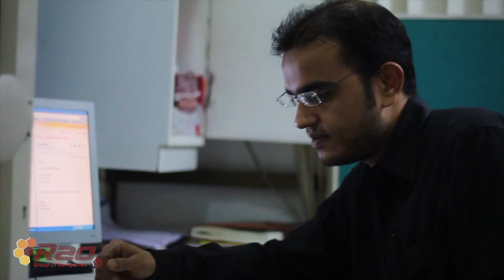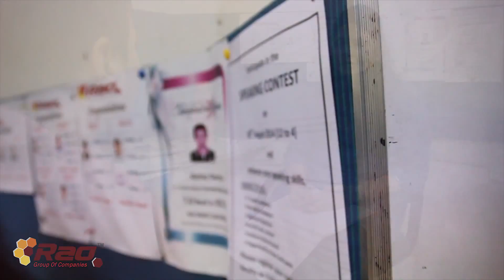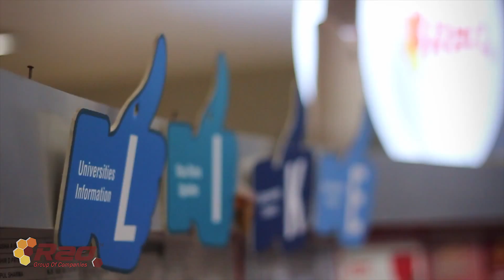Rao Group of Companies 12th Anniversary Film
On this happy occasion of our 12th anniversary, we thought of doing something special.

We asked them all what they feel about the company and how their experience has been. And what has come out is simply beautiful.

This is a token of our love and respect for you. This video is a fine result of the team efforts by many and we thank them all.

Credits:

Photographers: HarduttTrivedi and Nupur Desai

Event Organisers and Management: Eight Petals Creative
Solutions Pvt. Ltd.

Production & Post - Production: Guerrillas